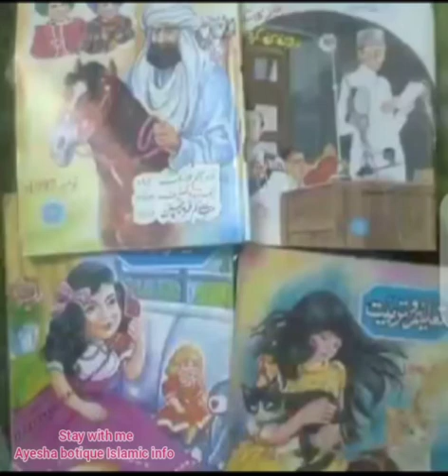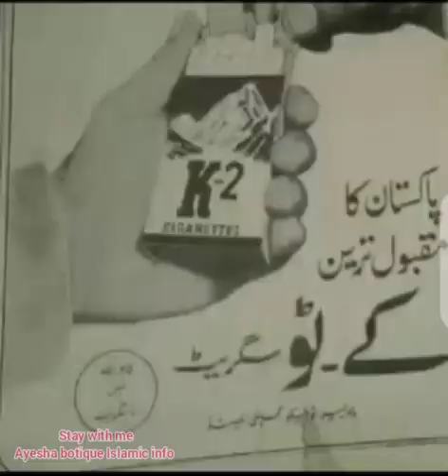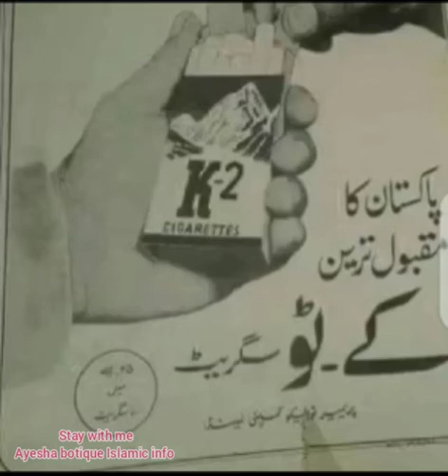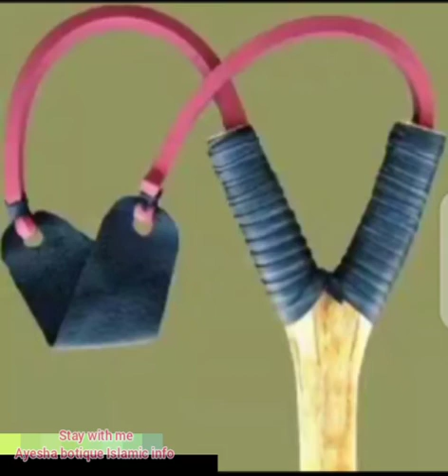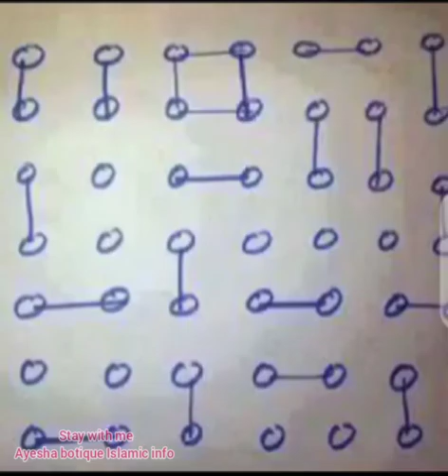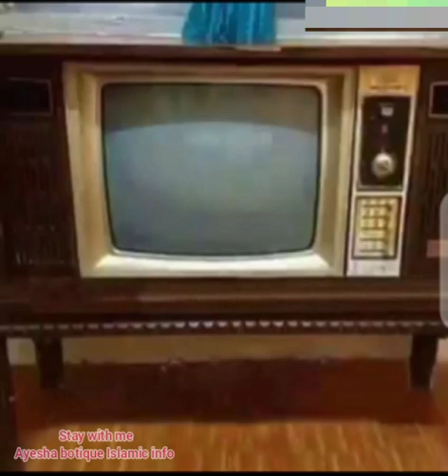Childhood memories|Must watched| Ayesha botique Islamic info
childhood#memories#bachpan#yaaden#porani#baten#verynicevideo#ayeshabotiqueislamicinfo